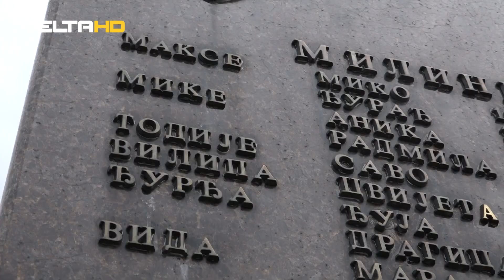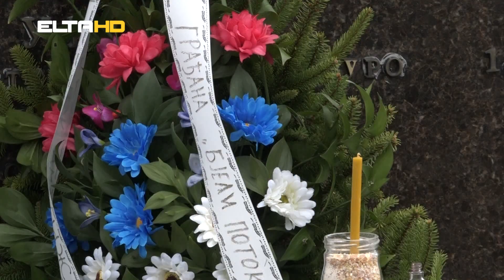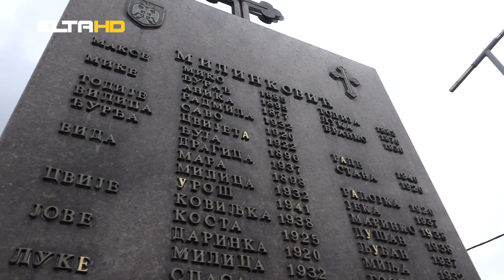BL HRONIKA 21 04 20 - BIJELI POTOK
Pamte mještani ovog banjalučkog naselja Vaskrs, tačnije 5. april 1942. godine i ustaški pokolj, kada su ubijene 54. osobe, među kojima je bilo i djece. Ubijeni su samo zato što su bili Srbi. Prošlo je 78 godina, od zločina kojeg, ne možemo i ne smijemo zaboraviti.